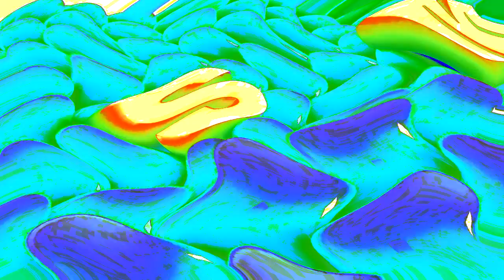Samsung Logo Balls Vertical Effects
i feel bad for this logo ngl.

Source by Amir Travel Log

Software/plugins used:
Vegas Pro
NewBlueFX
IL Vocodex (VST)
élastique Timestretch